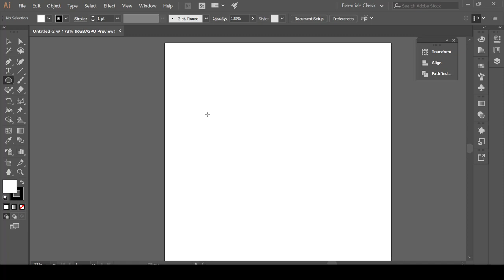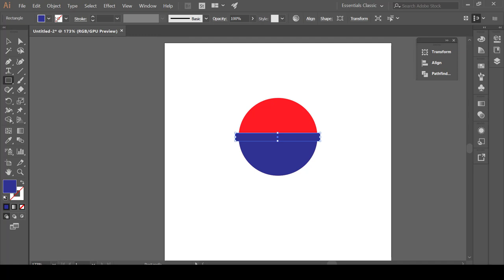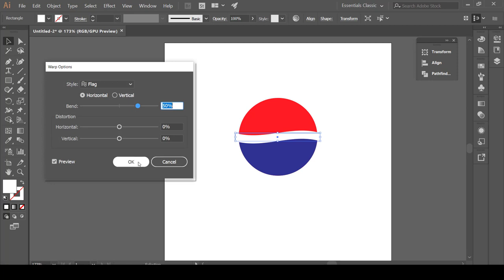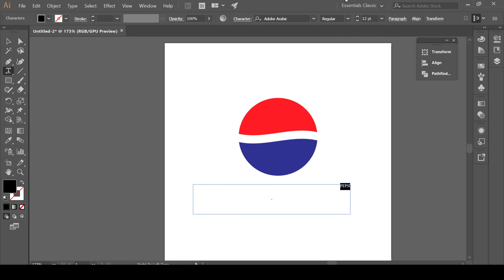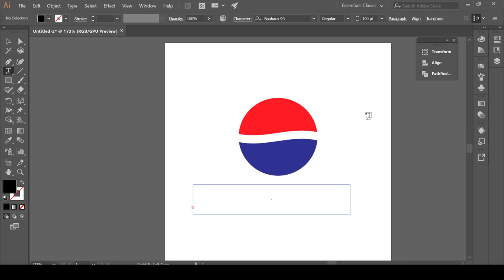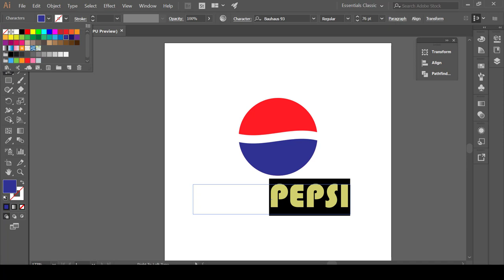كورس تصميم الشعارات العالمية على برنامج الستريتر | المحاضرة 1| تصميم شعار شركة ببسي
طريقة الانضمام لمنصة عالم بهاء الاحترافي التعليمية